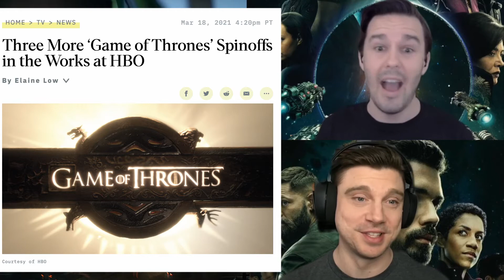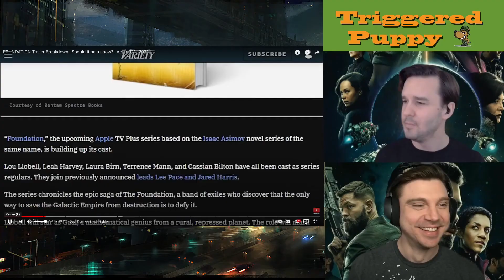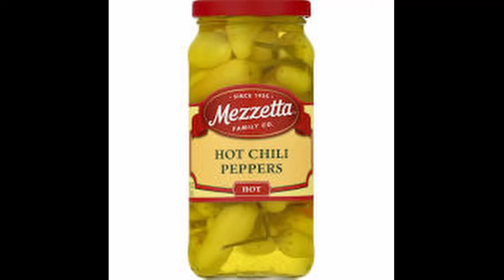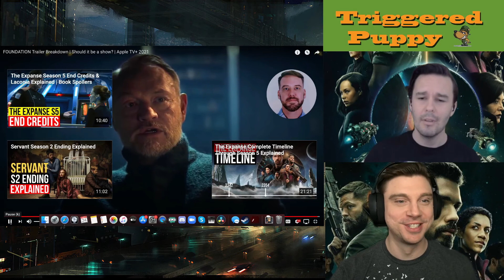Foundation Trailer REACTION/REVIEW (Pete peppers breakdown)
Chris and Frankie react/review/breakdown Pete Peppers' own breakdown of the Foundation Trailer. An old sci-fi classic is being made into a series by Apple+ and we discuss what its about and if it will be "the next big thing" for Apple or any streaming service.
What do you think about the new show?